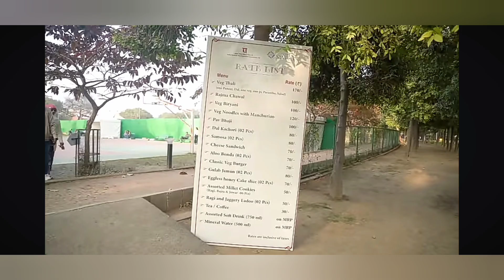Amrit Udyan#rashtriya # mugal garden amrit udyan 2024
Mugal garden known as amrit udyan..open time -10am to 4 pm..no entry charges